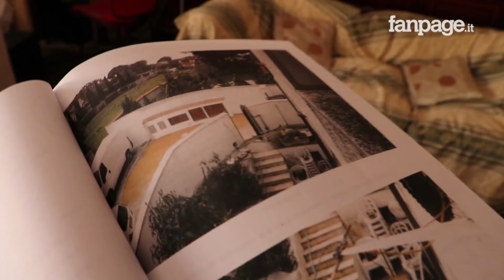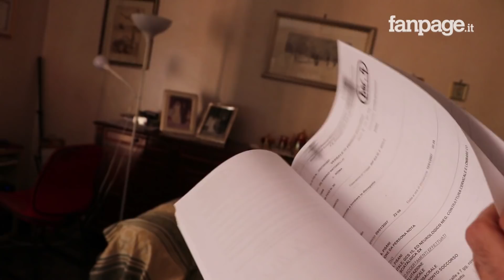Ostia, la lunga battaglia di Lucia: "Minacciata di morte dagli Spada, non ho mai avuto giustizia"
La battaglia di Lucia Salvati e della sua famiglia inizia nel 2005 quando denuncia un abuso edilizio da parte dei suoi vicini di casa. Si tratta della trasformazione di una delle due porzioni di villa bifamiliare in quattro appartamenti indipendenti, realizzazione di un parcheggio abusivo con arretramento del muro delimitante e edificazione di un manufatto abusivo (appartamento a uso residenziale) sul retro dell'immobile principale.